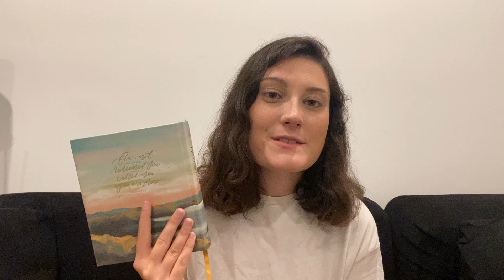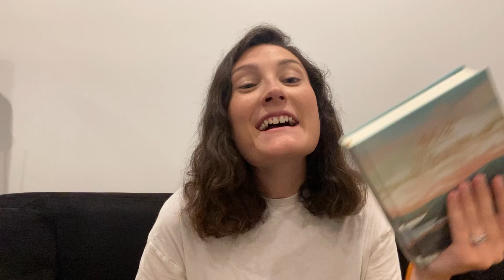A Breakdown of the Proverbs 31 Woman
Hey hey hey everyone! I hope you are having an amazing week! This week I am going super in depth into the Proverbs 31 Woman, and what we can gain from her life!

If you are interested in checking out Flourish Sistahood, a ministry I co-founded, where we are passionate about helping you flourish in all areas of life as God intends, feel free to click the link below!